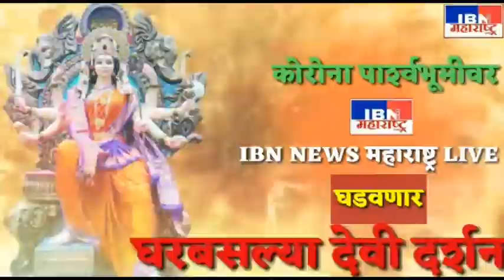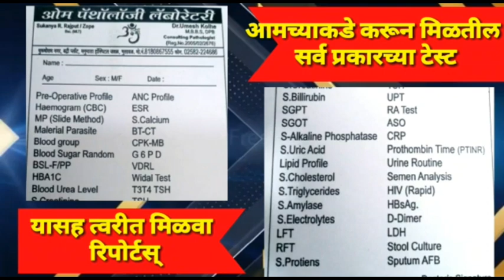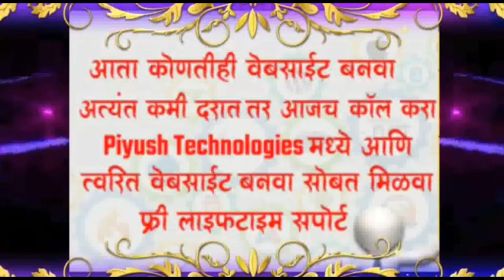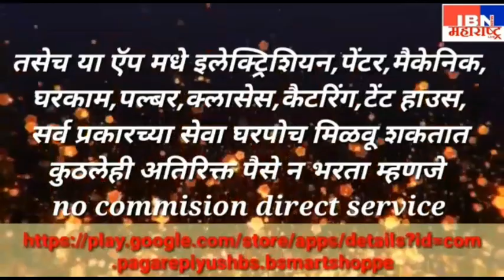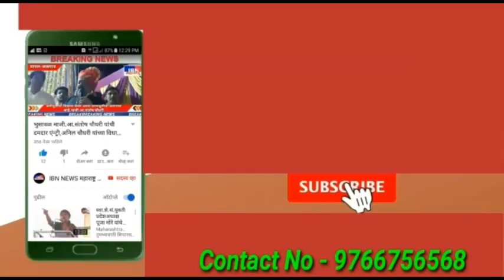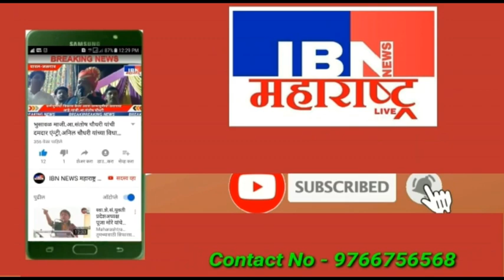भुसावळ(वांजोळा)-बलात्कारी नराधमाला भीम आर्मीच्या ताब्यात द्या,IBN NEWS महाराष्ट्र LIVE